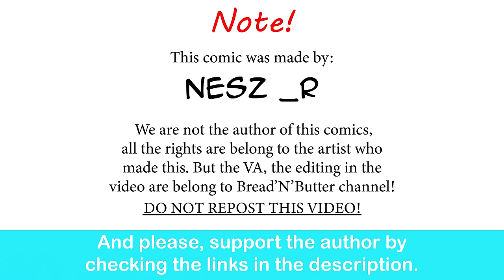Stop!! | NesZ_R comic dub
Even better!